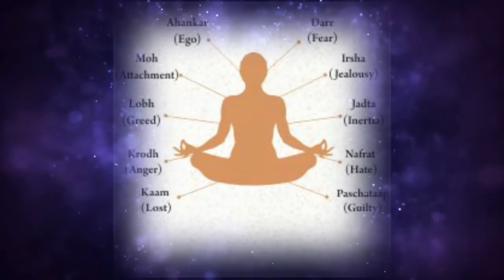श्रीमद भगवत गीता की 18 ज्ञान की बातें / Krishna-Arjun / The Spicy Beachy